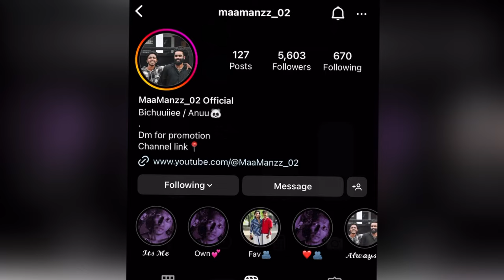നിങ്ങൾ ഒരുമിച്ച് video ചെയ്യാത്തെ എന്താ. ..? ​⁠